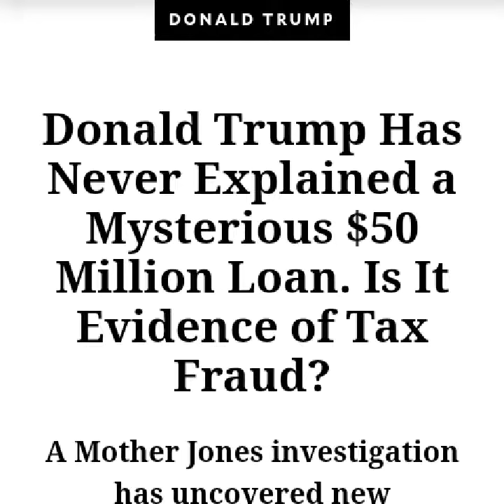Arrest the President Clean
Arrest the President. "Arrest the President" is a political song by American rapper Ice Cube, released by Interscope Records on November 9, 2018.
Album: Everythang's Corrupt

Artist: Ice Cube

Genre: Hip-Hop/Rap

NOT MY SONG. I JUST UPLOADED IT AFTER MAKING IT USING PIXGRAM APP.